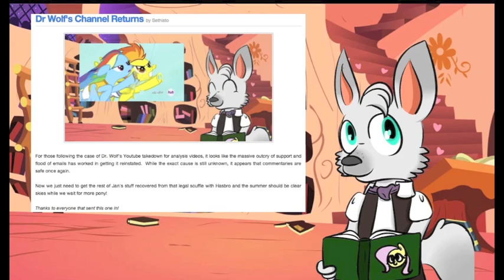The Brony Fandom: Standing Together (One Year Anniversary Special)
As of today, I have been uploading MLP videos to this channel for exactly one year.  And due to the recent unexpected Takedown and Reinstatement of my Channel, I have a lot to talk about today.
My Little Pony Characters and Images belong to Hasbro.